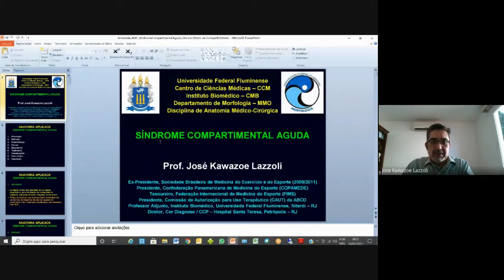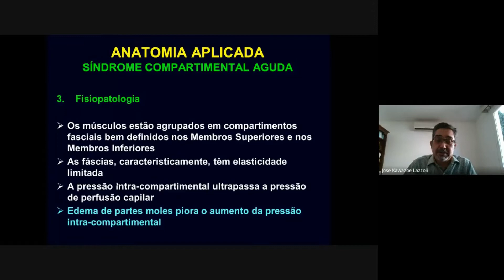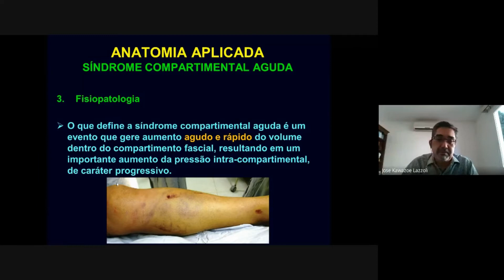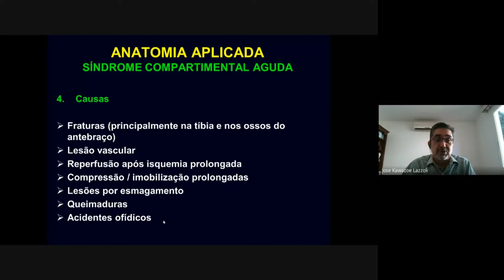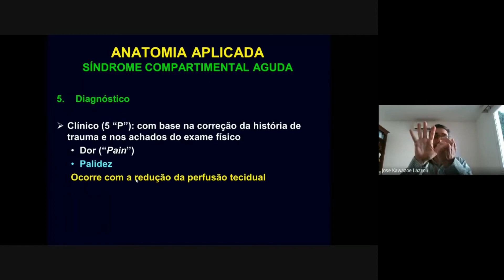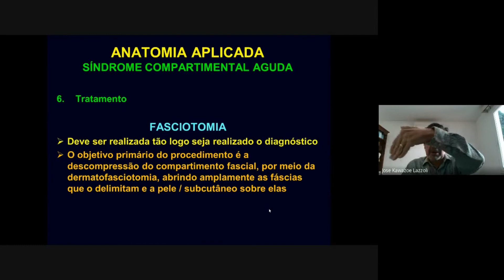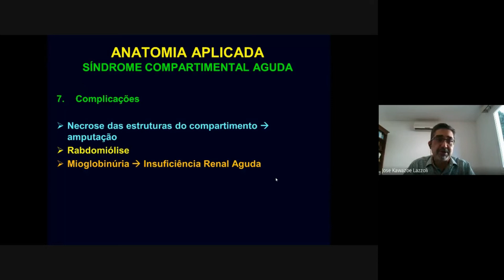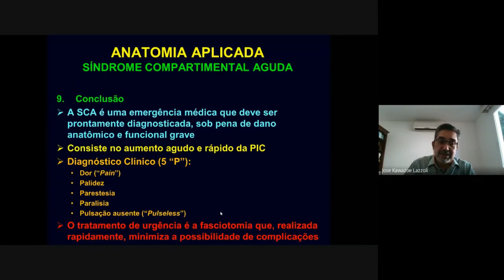ISOLAMENTO ANATÔMICO - AMC 27: ANATOMIA APLICADA À SÍNDROME COMPARTIMENTAL AGUDA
ANATOMIA APLICADA À SÍNDROME COMPARTIMENTAL AGUDA - Prof. José Kawazoe Lazzoli - UFF